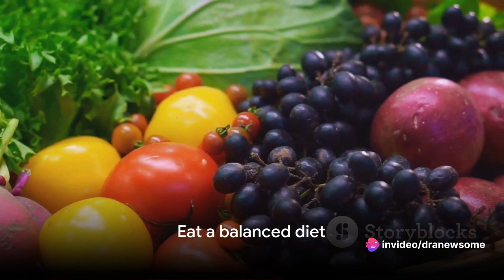Hottest Trends From The World of Healthy Lifestyle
In this engaging video, we dive deep into the world of health and fitness to bring you 5 essential tips for a healthy lifestyle. Join us as we share valuable insights and advice on nutrition, exercise, and overall well-being. From practical diet suggestions to effective workout routines, we've got you covered. Don't miss out on this informative speech that could change your life for the better. Let's make a positive impact together!

OUTLINE:

00:00:00 Introduction
00:00:10 Prioritize hydration
00:00:29 Eat a balanced diet
00:00:47 Regular exercise
00:01:06 Importance of sleep
00:01:22 Manage stress
00:01:35 Summary and conclusion